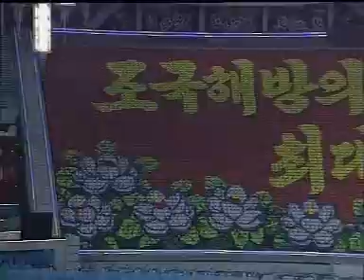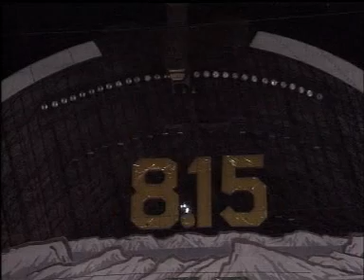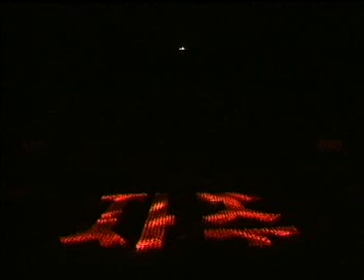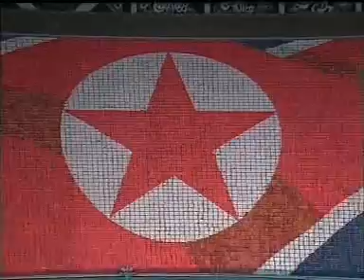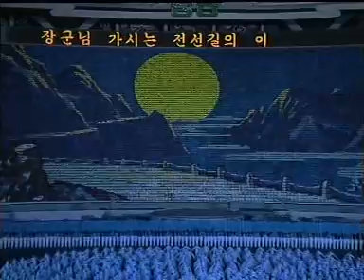Ариран / Arirang. КНДР, 2005 г. 1 (2).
Массовое художественно-гимнастическое шоу "Ариран" в столице КНДР Пхеньяне в 2005 году. Часть 1-я из 2-х.